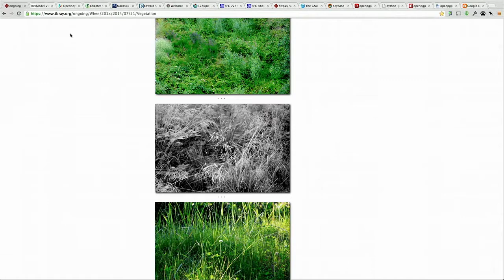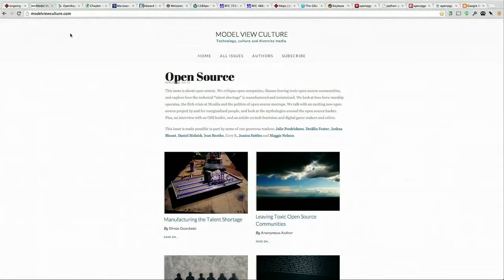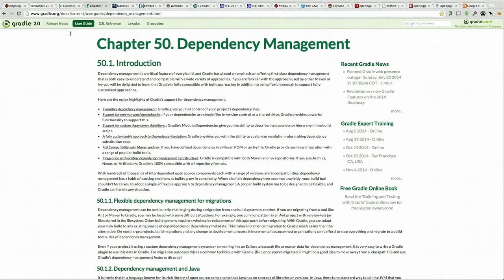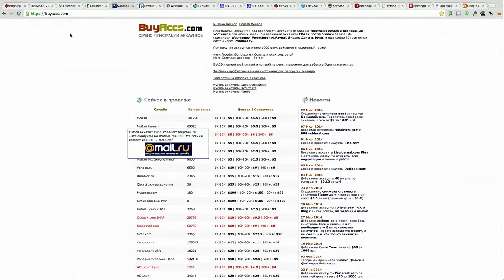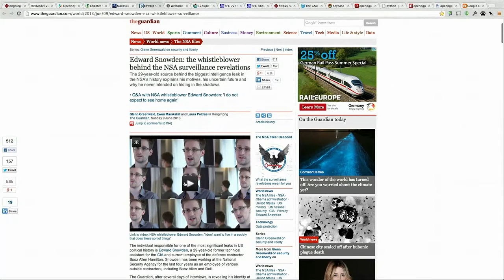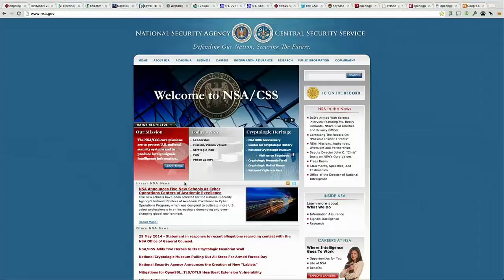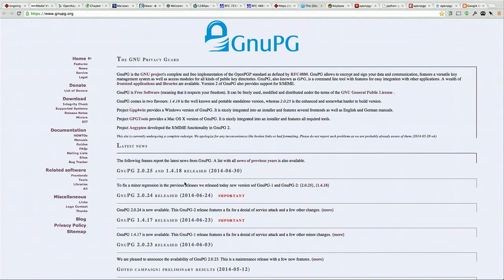Tim Bray OSCON 2014 Keynote: "Threats"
From OSCON 2014: What do you care about most in the worlds of software, the Net, and Life Online? Are you worried about it? Now is the time for sensible, reasonable, extreme paranoia.

About Tim Bray (Independent):
Tim has co-founded two companies, helped raise five rounds of venture capital, written over a million words on his blog, edited the official specifications of both XML and JSON, worked for Sun Microsystems and Google, and is worried about passwords, Web culture, and tractable concurrency.